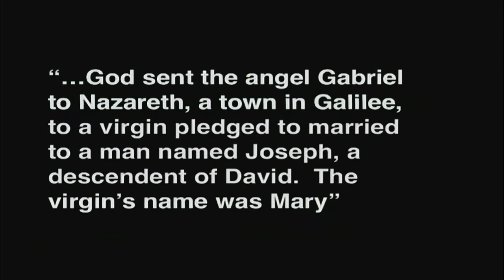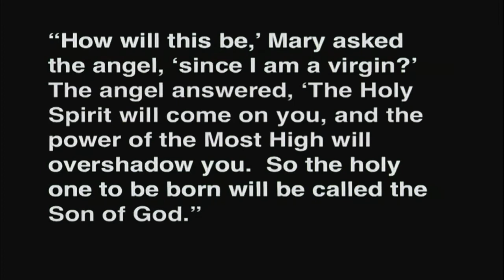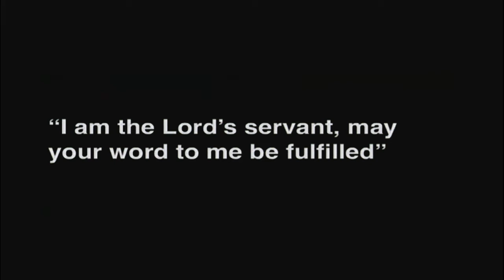Scandalous - An Unwed Mother